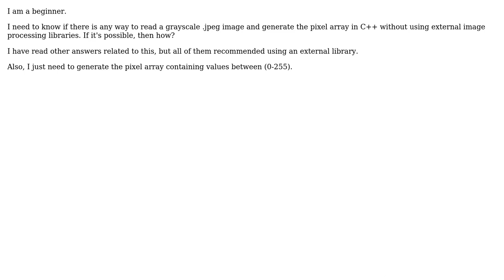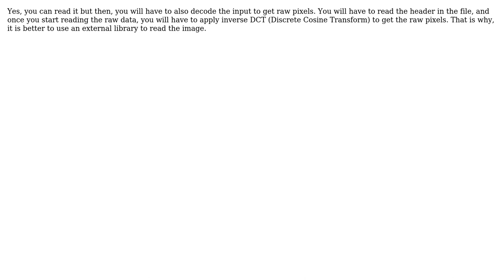Reading grayscale .jpeg image in C++ without using external libraries?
With thanks & praise to God, and with thanks to the many people who have made this project possible! | Content (except music & images) licensed under CC BY-SA | Music | Images & others | With thanks to user unxnut user Amit Kumar and the Stack Exchange Network Trademarks are property of their respective owners. You are responsible for your own actions.